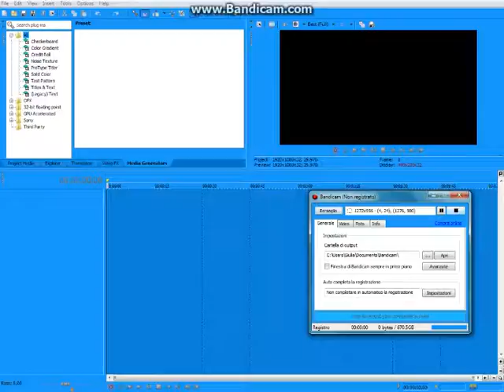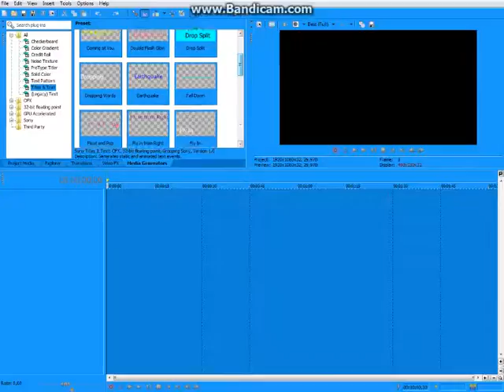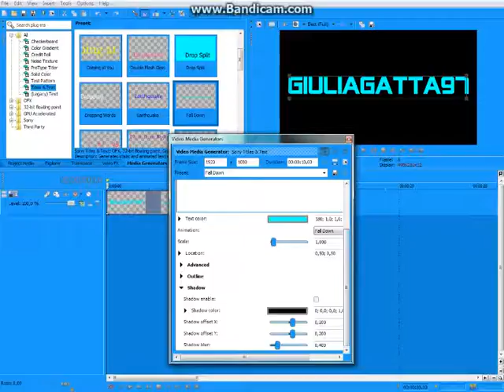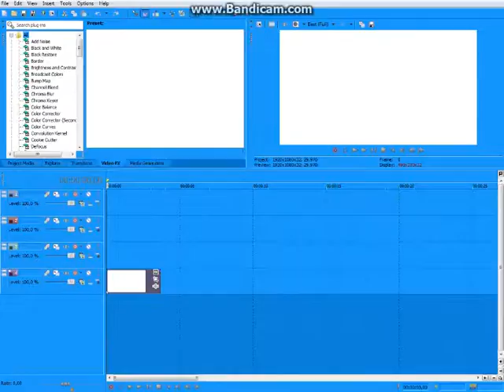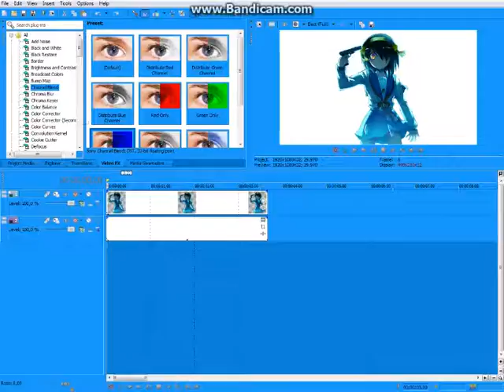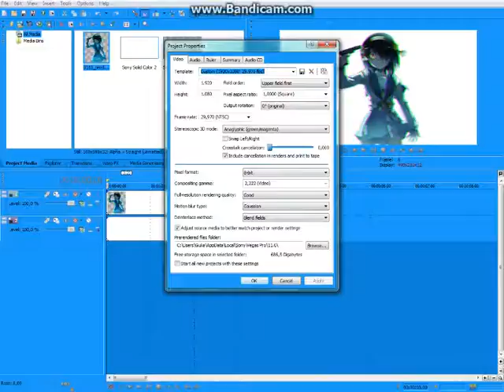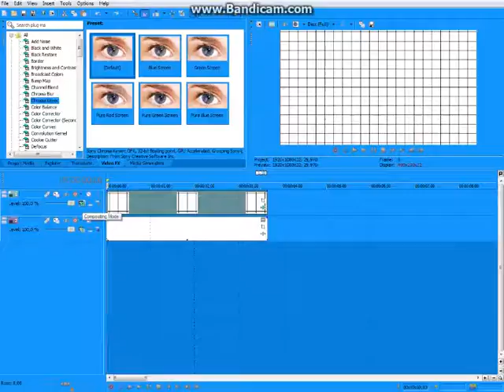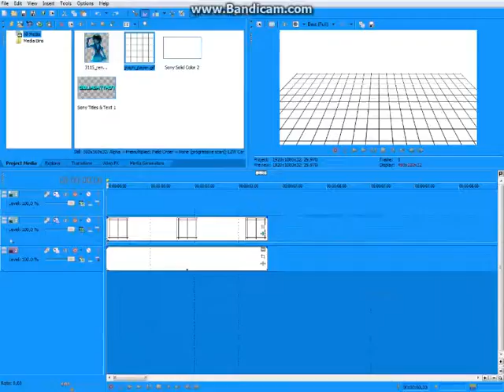[TUTORIAL] GG97 TRICKS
nyanyan a tutti genteeeeeeeee, questo video tutorial lo avevo fatto per ottenere un particolare favore da un amico, tuttavia questo è il mio primo e (probabilmente) ultimo video tutorial perchè io non ci tengo ad insegnare i trucchi di vegas, io ho imparato a mie spese i vari trucchi e ho seguito alcuni tutorial su youtube, soprattutto i suoi
ma non significa che io solo perchp faccio amv sia obbligata ad insegnare a qualcun'altro, ricordate chi fa per se fa per 3, ed è verissimo!